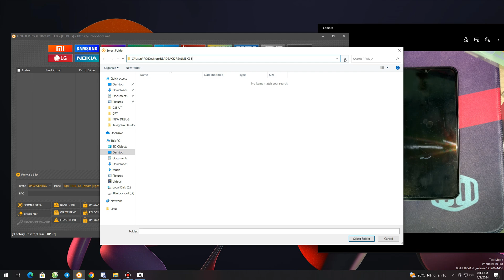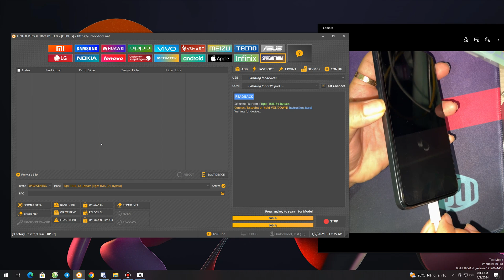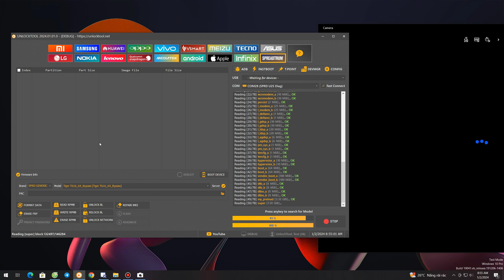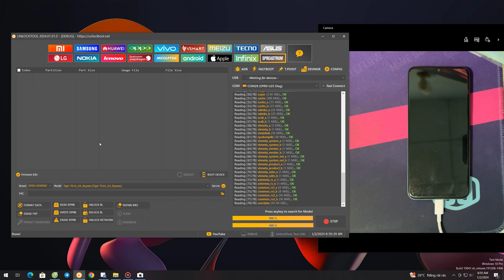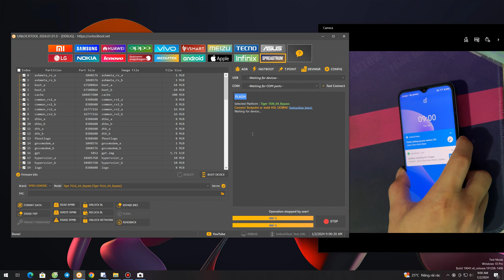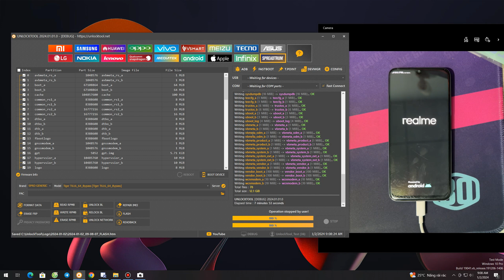Spreadtrum Readback, Flash Dump Support All Brands By UnlockTool-2024-01-01-0.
UnlockTool_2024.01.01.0 Released Update (Happy New Year 2024)
SPREADTRUM
- Readback | Flash Dump
- Unlock | Relock Bootloader improved
- Read/Write/Erase Partition any in Boot Mode
- Add Direct Unlock Network for Realme
VIVO NEW SECURITY OCTOBER/NOVEMBER ADDED CHIP CPU MT6853 (IMPROVED)
- Vivo S7e 5G